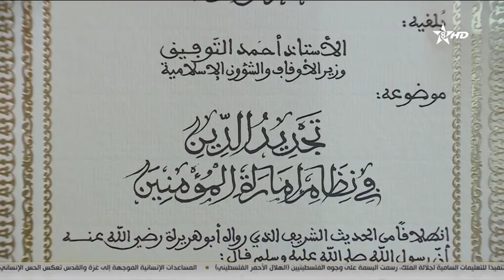نشرة الأخبار بالأمازيغية 15-03-2024 - ⵉⵏⵖⵎⵉⵙⵏ - Journal Télévisé Tamazight